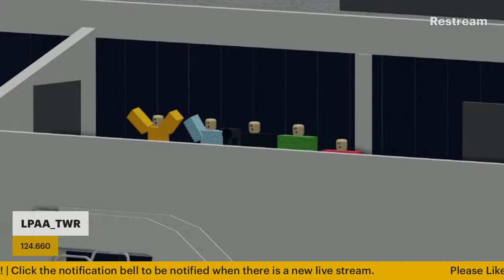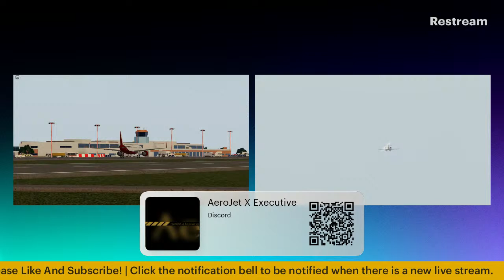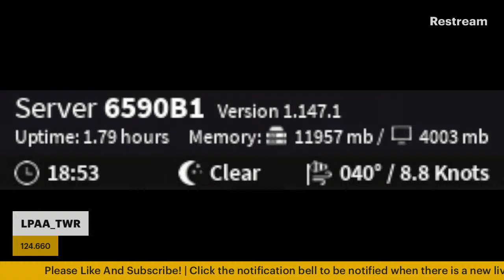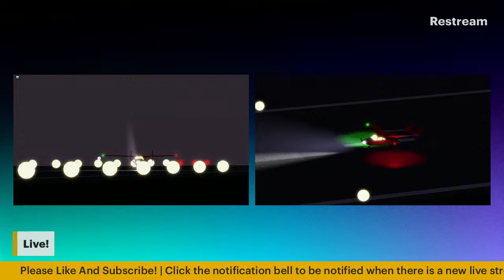Plane Spotting | Aeronautica ATC | Amaras Airport [LPAA]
This stream is taken during the "Aeronautica ATC" Event. Please note that this is a professional Aeronautica event which simulates Live ATC and real-world aviation experience. The server will not tolerate "Trolling". If you do decide to participate you will need to know how to fly, communicate and follow rules.
For other info about Aeronautica or ATC events please see the links bellow.

Server ID will not be posted but will be available inside the Aeronautica ATC Discord server when they announce it.